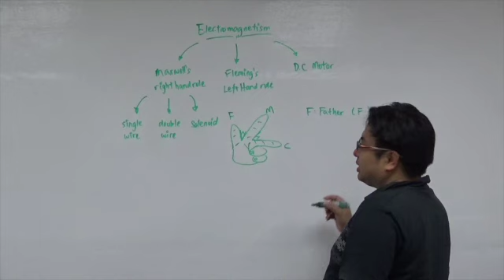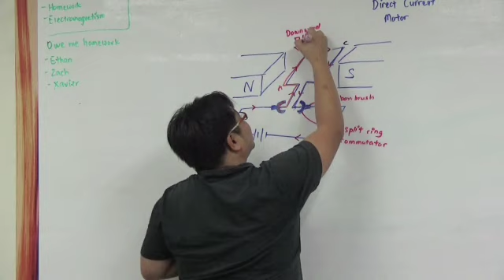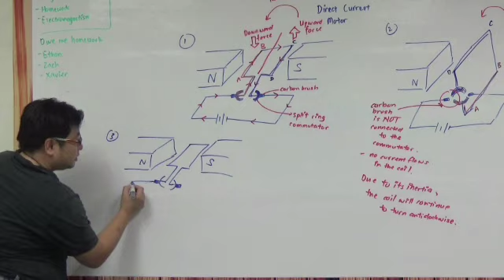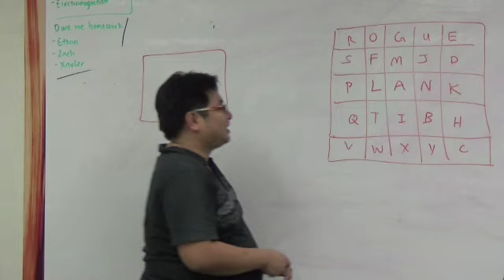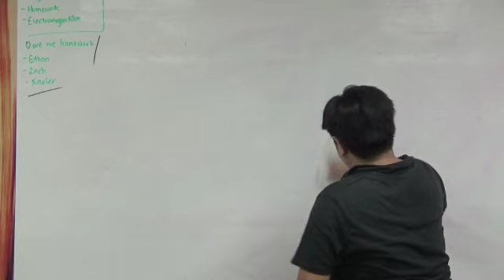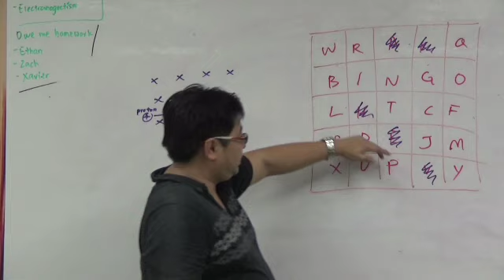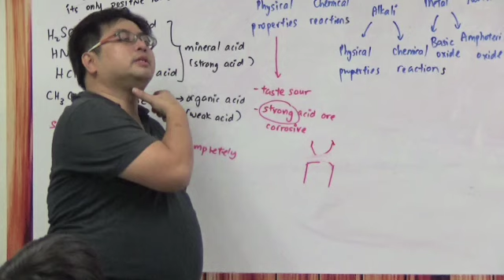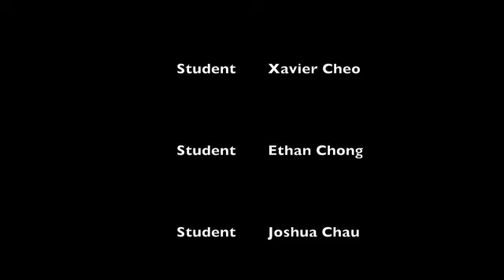Electromagnetism review, DC Motors & Acids Bases & Salts - 20 July 2016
Electromagnetism, DC Motors & Acids Bases & Salts